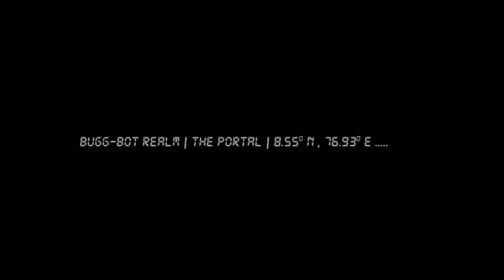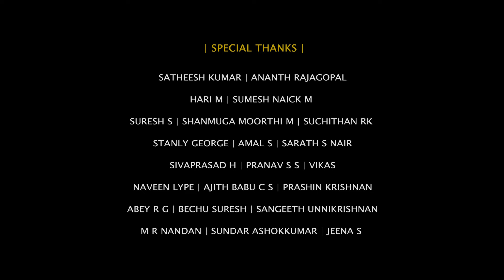Warm Onam Greetings from TMEFX ! 🌺| Celebrating the Spirit of Togetherness 🌺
Experience the Magic of Onam with Stunning CGI! Join us in spreading joy and happiness this Onam as we take you on a captivating journey through the essence of this festive season. Dive into a world of vibrant colors, breathtaking visuals, and heartwarming moments that embody the spirit of Onam. Wishing everyone a prosperous and joy-filled Onam!